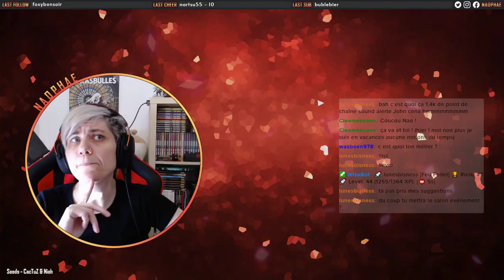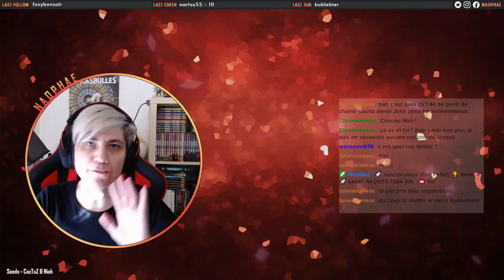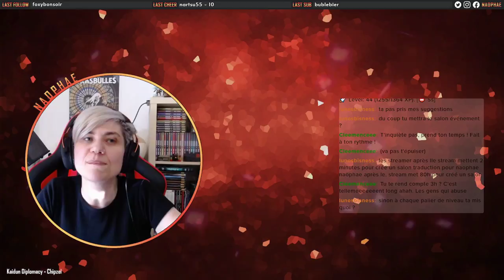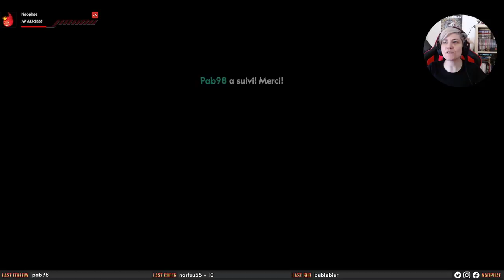Naophae - Twitch VOD - Hollow Knight - 16/07/2021 - Vautrage sur plate-forme en ré mineur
Facebook - Twitch VOD - Hollow Knight - 06/06/2021